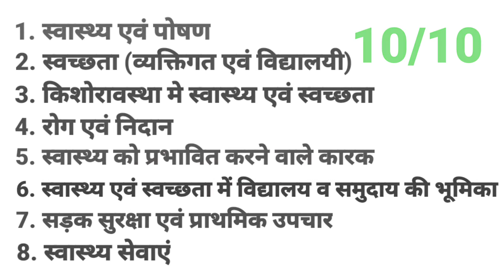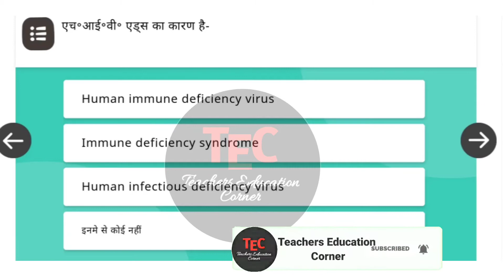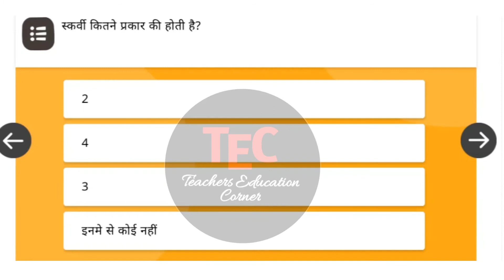स्वास्थ्य एवं स्वच्छता प्रशिक्षण(रोग एवं निदान 2) Evaluation | rog avn nidan | Diksha App | TEC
Rog evam Nidan 2 | Swasthya aur swachhta prashnottari

दोस्तों आज की इस Video में sevarat shikshak prashikshan - rog avn nidan और swasthya avn swachhata prashikshan के बारे में बताया गया है| Diksha App पर उपलब्ध 12 sevarat shikshak prashikshan courses के बारे में भी चर्चा की गयी है|

Queries Covered:
रोग एवं निदान प्रश्नोत्तरी
rog avn nidan 2 ki prashnottari
rog avn nidan prashnottari
rog evam nidan prashn uttar
swasthya avn swachhata ke prashn uttar